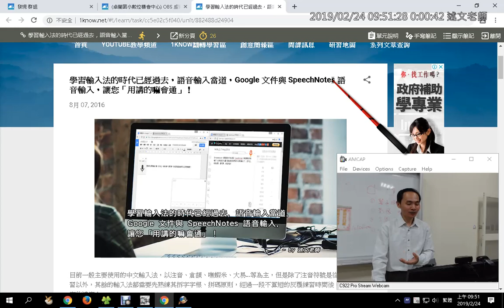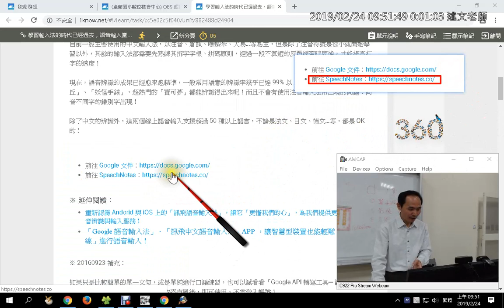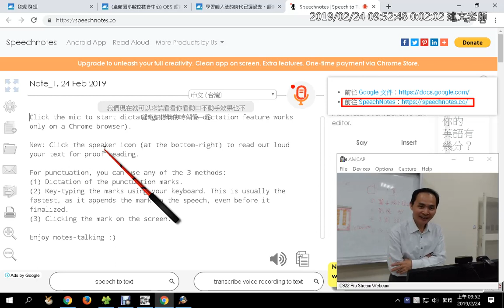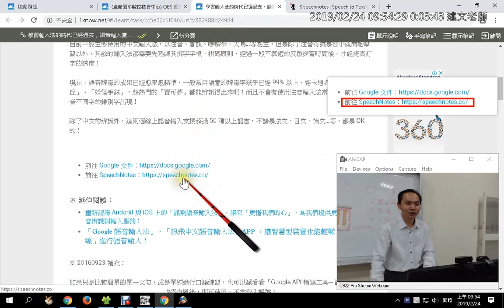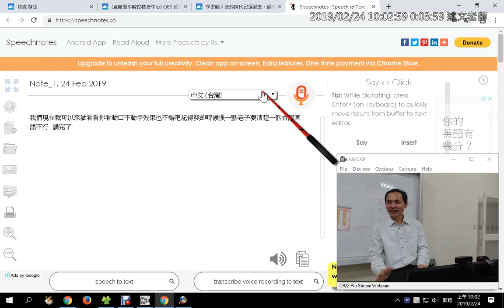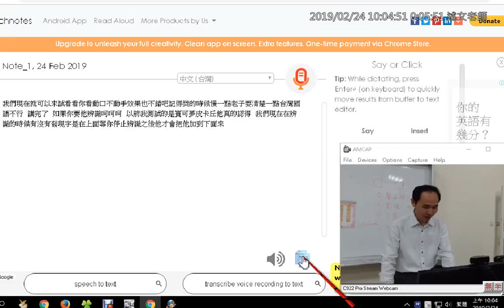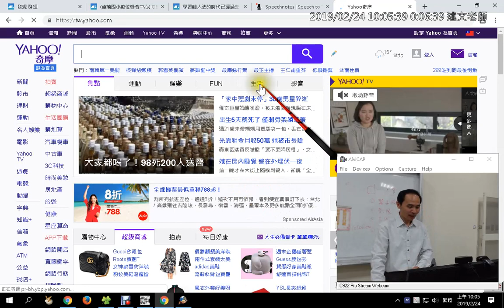05：SpeachNotes語音轉文字